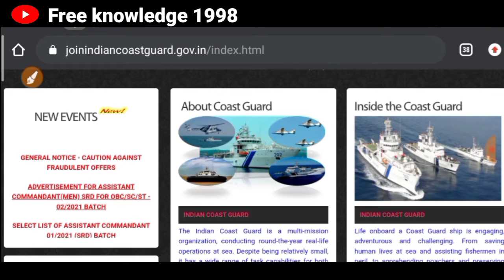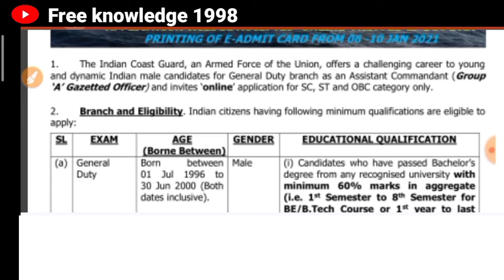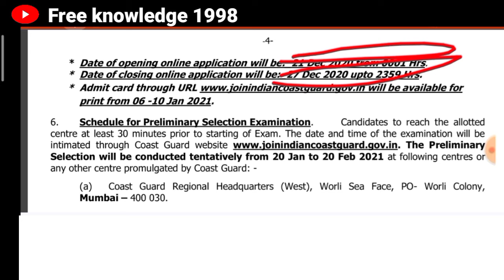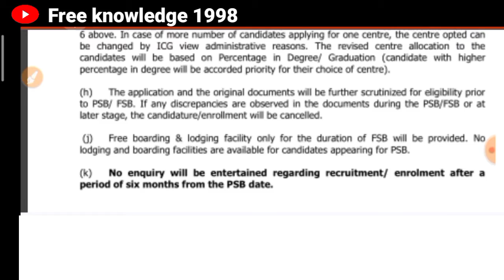COAST GUARD VACANCY 2021 || Coast Guard 10th Pass Bharti || Coast Guard Online Apply Form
Jai Hind
Dosto

Jai Hind

Thanks watching my vedio